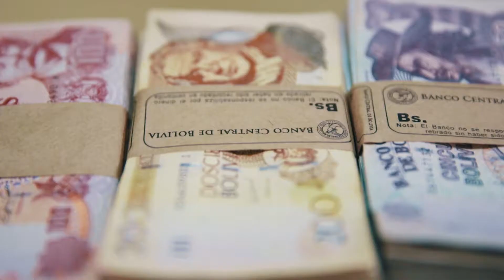MiniReel Mangomedia 2017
a short reel of our recent work